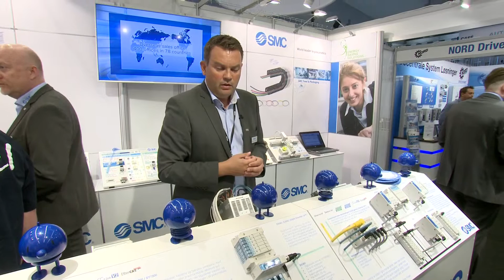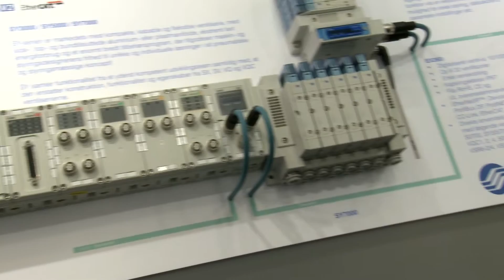SMC Pneumatik til industrien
Med pneumatiske bevægelsesløsninger har SMC forskellige løsninger til ventilsystemer på industrielle netværk som Ethernet/IP, Profinet, EtherCat og flere andre. Med serierne X260/EX500/EX600 forenkler man sit maskindesign, undgår omkostninger til fortrådning og oplever en masse fordele ved, at kunne kommunikere direkte med sine produkter og hente data hjem til den overordnede maskinstyring.